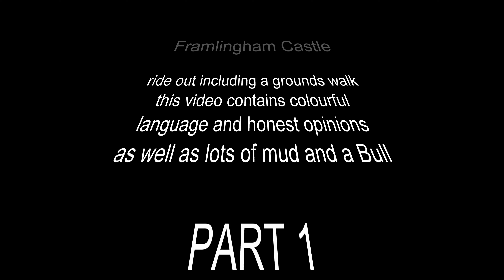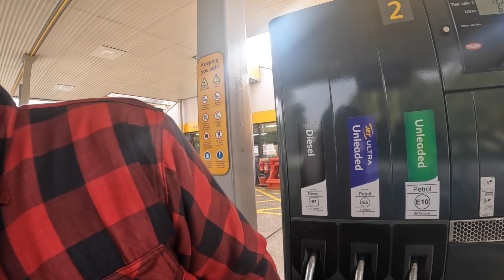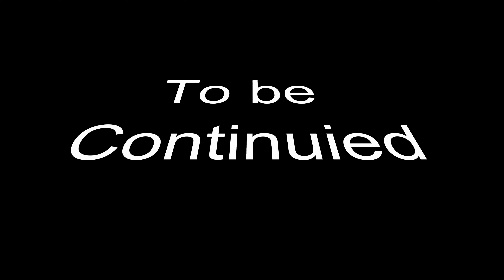Framlingham The Castle The ride and a bull and a fair bit of Mud.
(part 1) ride to Framlingham Castle The Bull, Mud, and encounters you have along the way.